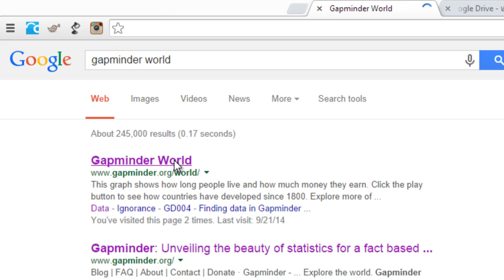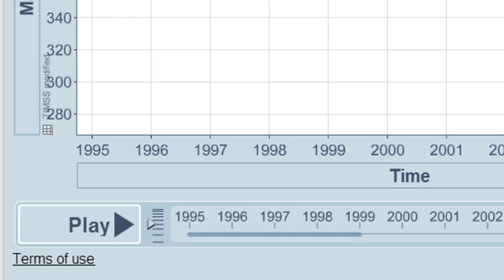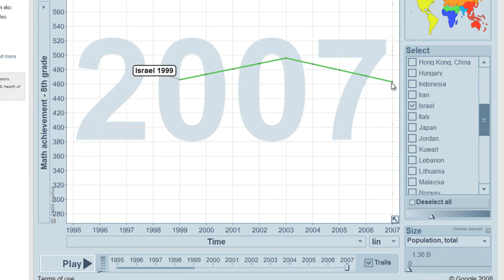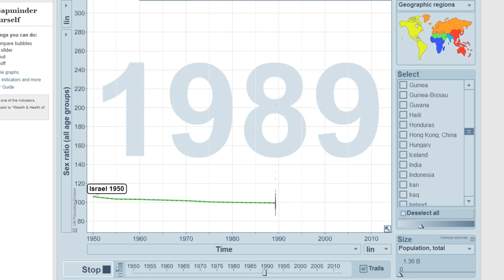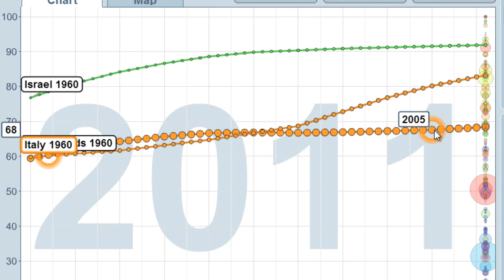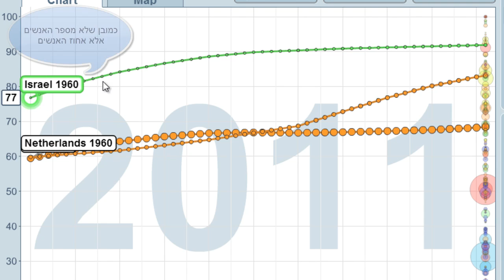gapminder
בסיס נתונים עולמי המאפשר הצגת נתונים על גבי גרפים ועל גבי מפת העולם.
הערכים המוצגים בגרף מקורם במגוון בסיסי נתונים ובינהם הבנק העולמי ומוסדות האו"ם.
הנתונים מגוונים, ניתן למצוא נתונים בתחום החינוך, הבריאות, התשתיות ועוד.
ניתן לבצע השוואה בין מדינות, להציג את הנתונים על ציר זמן ולבחון מגמות וכן לבחון קשר בין שני ערכים שונים, אחד על ציר X והשני על ציר Y.

או חפשו: "השתלמות מחשבים" בגוגל